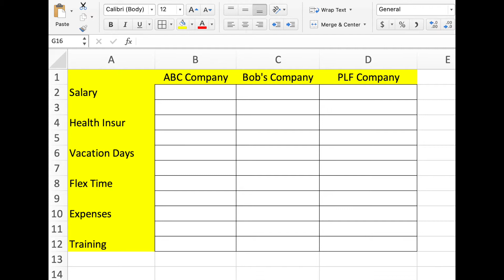Comparing Two Job Offers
You might think that getting a job offer is difficult.  It can be.  But, when you get more than one offer, how do you decide between them.  Here is an approach you might want to take.

MY COURSES:
"Pathway To Productivity and Time Management"

MY BOOKS:
"Be A Leader Not Just A Manager"

MY BIO:
After more than 30 years as a leader in the communications field, I am now helping individuals and organizations with leadership, management, and productivity issues. I also teach classes for Marquette University, Alverno College, and Udemy.